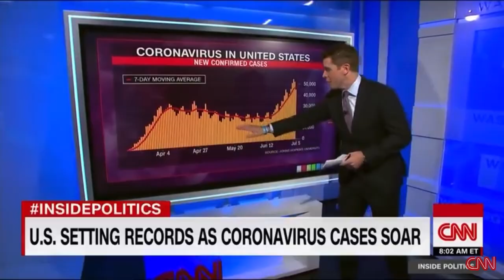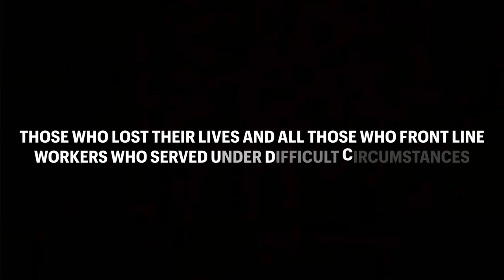Tristen JG - Time stopped without warning (Video for COVID-19)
Lyrics: Tristen JG

Guitar/Vocals: Tristen JG
Guitar: Tia Gunesekera

Lyrics:

Oh I’m thinking bout you, thinking bout you
Thinking how we’ll do
Oh I’m bursting into flames
dawn of a new age, we are doomed

Don’t lock me in this cage
I will save you from this disaster
Stop all of your rage

It’s like time stopped without warning
It’s a disaster waiting to happen
Our Earth crumbles to pieces
As we watch and laugh

Fire in the hole! (x3)

Oh, People run for their lives
while the world is on fire, it’s end of the world
Virus spreading like fire
all of over our world, we are doomed!

I will save from this disaster

Time has stopped, without a warning
We are locked, in our little houses
We are scared, if we get vaporized
Don’t leave us behind